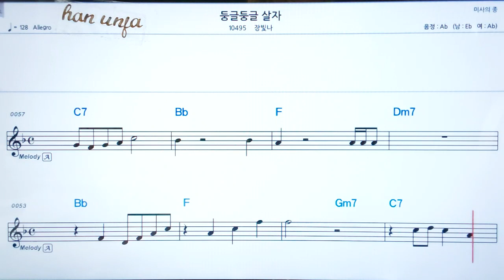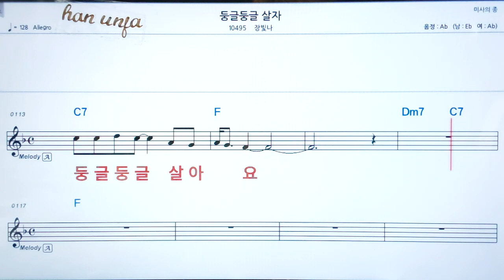💖 둥글둥글 살자/장빛나 👍코드,악보, 코드 ,Karaoke*카라오케 반주